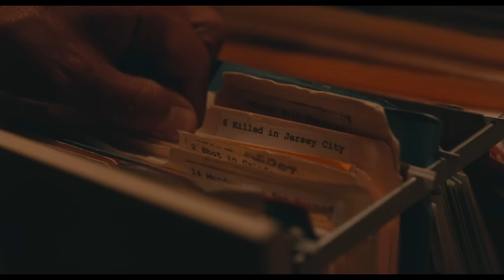APORIA Official Trailer (2023) | Directed by Jared Moshé | Judy Greer | Edi Gathegi | Payman Maadi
APORIA: In Select Theaters August 11, 2023 |
Sophie (Judy Greer) is virtually drowning in grief after losing her husband (Edi Gathegi) in an accident, but after learning of a top-secret time-bending machine, she will be faced with an impossible choice—and unforeseeable consequences.

Directed by: Jared Moshé
Starring: Judy Greer, Edi Gathegi, Payman Maadi, and Faithe Herman